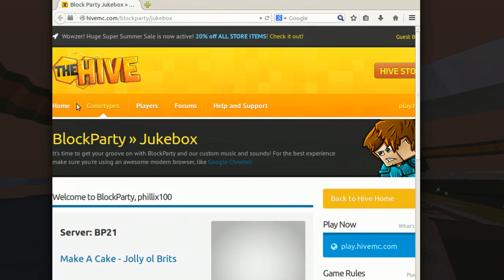PvP-Runde #061 Party-Shaker-Maker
► Spiel: BlockParty
► BP ist zwar keine Neuheit, aber unglaublich Geiloooooo!
► Magst du das Video? Dann LIKE ♥!

• Schlusswort:
» Ich hoffe euch gefällt diese PvP Runde und habt viel Spaß wenn ihr meinen Kanal durchstöbert:)